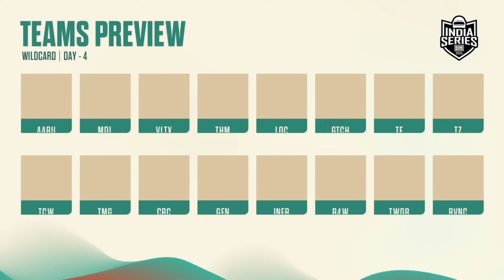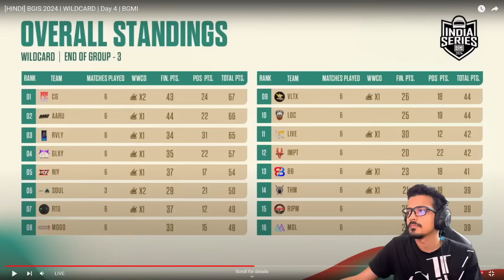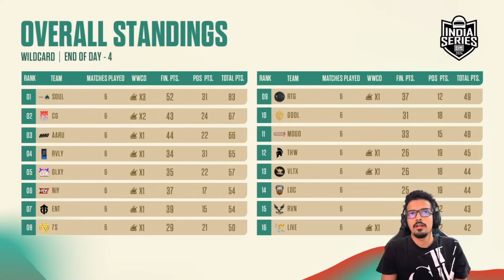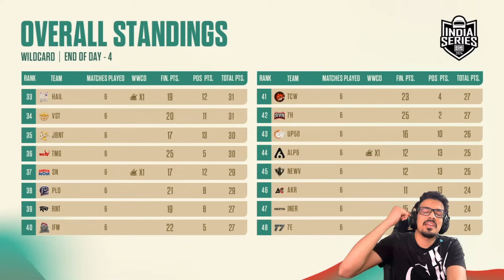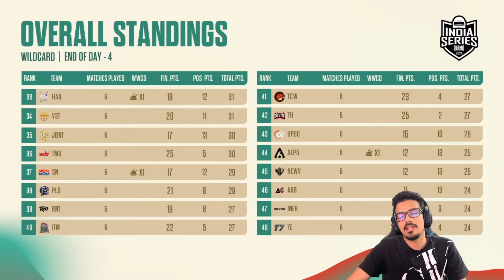Day of Comebacks | Godlike & Entity! | BGIS WildCard Final Day